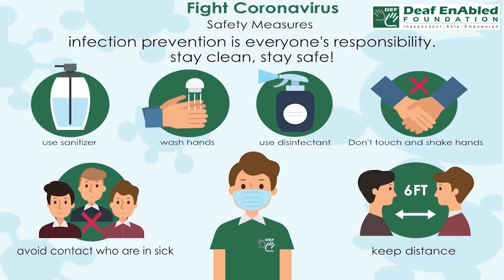Roll out (Phrasal Verb) October 25th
Roll out

Meaning - to make a new product, service, or system available for the first time:

Example – In first budget, AAP govt rolls out free power plan.